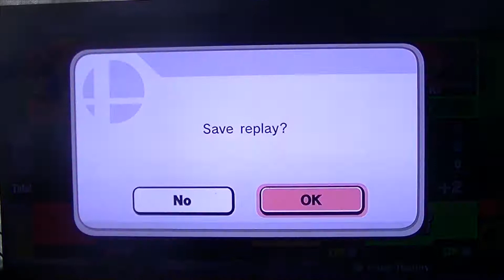Smash Bros X Garlic Challenge (The Lost Episodes)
Welcome Back to this weeks Lost Episode. This Video was never uploaded and was filmed the same day as the Cardboard assassin. There is really nothing special to say about this video.

I guess congrats to Dustin for winning.

Also we did record a Jeff and Derek Vlog that same day but after looking it over, the vlog footage is no less then 4 dudes bickering back and forth about nothing and yelling at Parker to sit down and stay in frame.

So if you want to see that let me know.